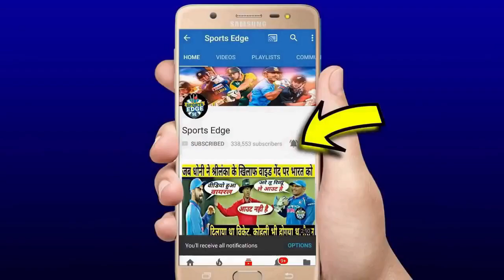देखिये,मेन ऑफ़ द मैच बनते ही Pandya ने अब Dhoniपर अचानक कह डाला कुछ ऐसा के जीत लिया दुश्मनो का भी दिल